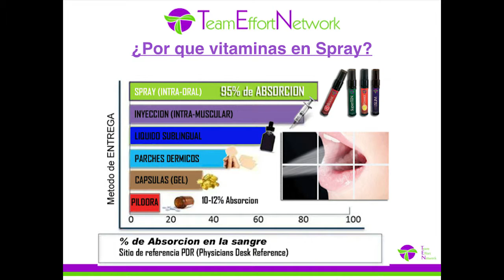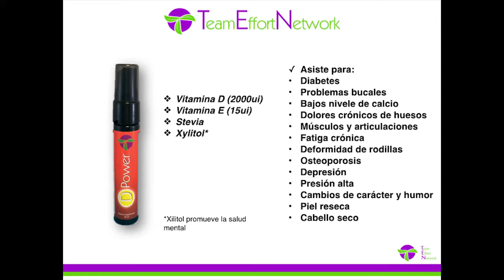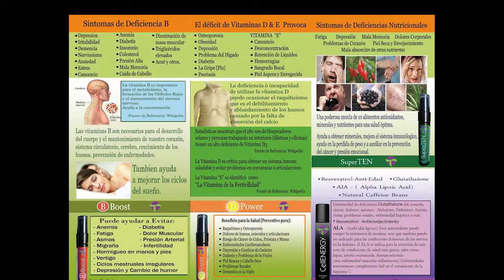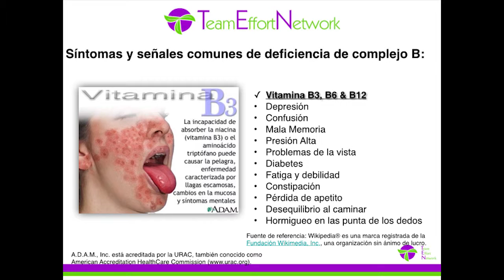TEN Team Effort Network Vitamin Sprays Business Opp 08 25 14 spanish TEN Team Call